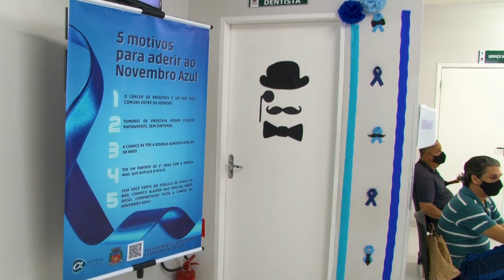Novembro Azul é o mês de conscientização do Câncer de Próstata 🔵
O Dr. Walter Titz traz algumas dicas para detectar a doença e faz um apelo para que os homens cuidem da saúde.

⚠Homens, é fundamental lembrar que cuidar da saúde é sinal de coragem e amor próprio.